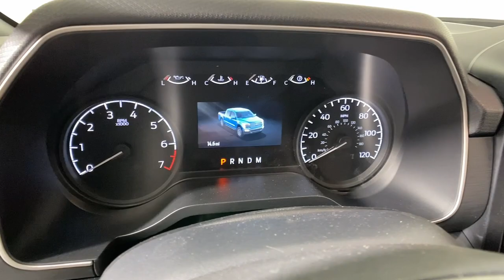2023 Ford F-150 Easton PA, Allentown PA , Bethlehem PA, Quakertown PA, Phillipsburg NJ F30408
Hot Pepper Red Metallic Tinted Clearcoat New 2023 Ford F-150 XL available in Easton, Pennsylvania at Koch Ford. Servicing the Allentown PA , Bethlehem PA, Quakertown PA, Phillipsburg NJ area.

Koch Ford
3810 Hecktown Rd

Hot Pepper Red Metallic Tinted Clearcoat 2023 Ford F-150 XL 4WD 10-Speed Automatic 2.7L V6 EcoBoost 4WD.